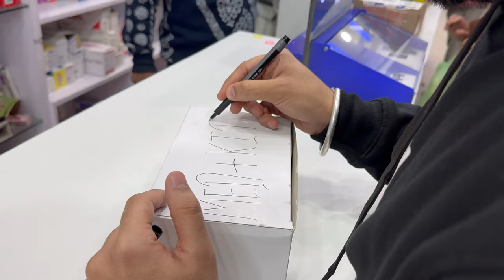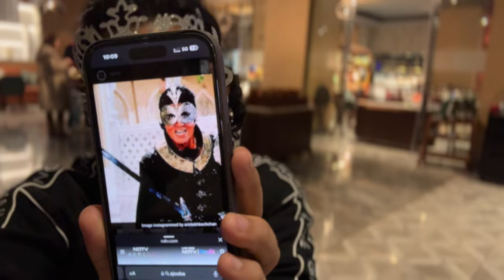HAPPY NEW YEAR 🥳 // iss saal ka phela VLOG // VLOG #001